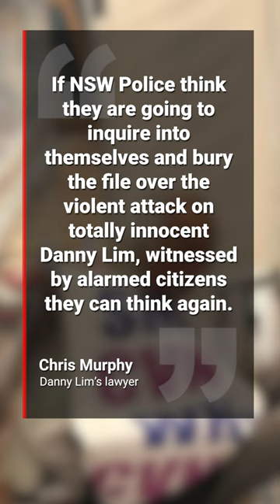Lawyer to represent Danny Lim free after forceful police arrest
A high-profile lawyer has shared an update about the beloved 78-year-old Sydney activist after he ended up in hospital following his arrest.